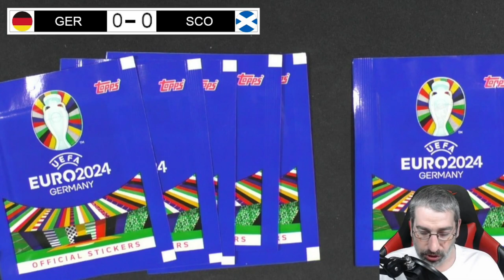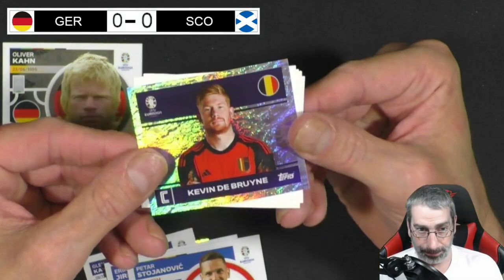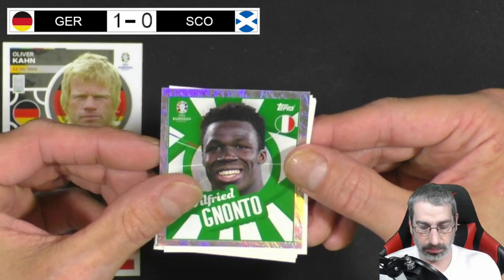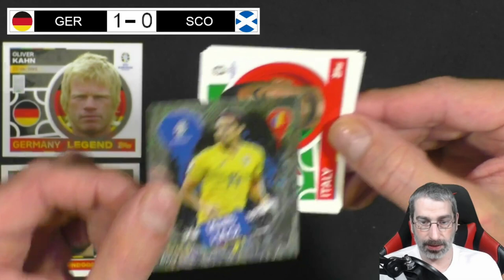EM 2024 Orakel - Deutschland gegen Schottland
Ich Orakel mit den Topps Euro 2024 Stickern das 1. Gruppenspiel der Euro 2024, Deutschland gegen Schottland!

Mein Equipment:

Kameras:
Sony DSC-HX350
Sony DSC-WX500
Panasonic HC-V777

Monitore:
1x Acer K242 HQL
2x Asus VS247HR

Tastatur:
Logitech K330

Mikrofonarm:
Rode PSA1